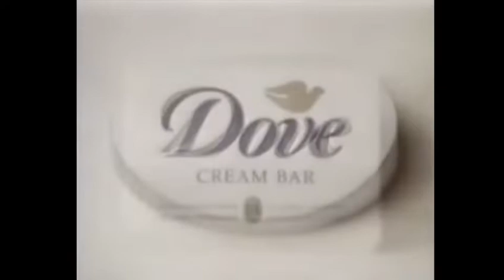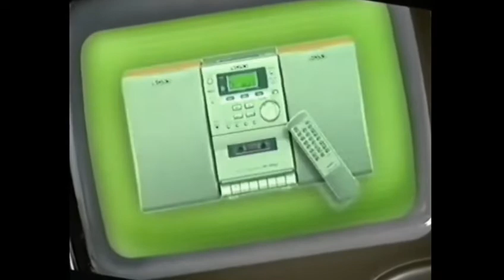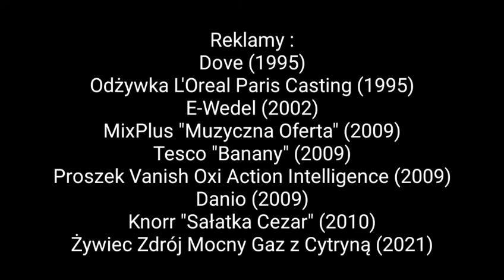Reklamy Dla Minecrafta TV HD Polska Sezon 6 Cz. 8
1. Reklama Żywiec Zdrój Mocny Gaz z Cytryną z 2021
Muzyka Użyta do Reklamy : Blur - 2 Song
Wystąpi : Kicia z Kicii i Pieska
2. Reklama Tesco - Banany z 2009
Występują : Ślimak Bartek z Berry i Dolly , Muchomor z Berry i Dolly
3. Reklama Dove z 1995
Wystąpi : Pani Puff z SpongeBoba
4. Reklama Odżywki L'Oreal Paris Casting z 1995
Występują : Tigga z Tigga i Togga , Motyl Flutter z Berry i Dolly
5. Reklama Proszku Vanish Oxi Action Intelligence z 2009
Występują : Królowa z Jelly Jamm , Gommo z Jelly Jamm , Bello z Jelly Jamm , Gwiazdka z Cartoonito
6. Reklama Knorr - Sałatka Cezar z 2010
Występują : Ważka Zefir z Berry i Dolly , Niebieski Chrabąszcz Tolek z Berry i Dolly , Wodny Ślimak Sam z Berry i Dolly
7. Reklama E-Wedel z Joanną Jabłczyńską z 2002
Występują : Mina z Jelly Jamm , Ongo z Jelly Jamm
8. Reklama E-Wedel z 2002
Występują : Mina z Jelly Jamm , Ongo z Jelly Jamm , Starina z Jarmies , Starby z Jarmies
9. Reklama Danio z Wanną z 2009
Wystąpi : Biedronka Basia z Berry i Dolly
10. Reklama MixPlus - Muzyczna Oferta z 2009
Muzyka Użyta do Reklamy : Rihanna - Disturbia